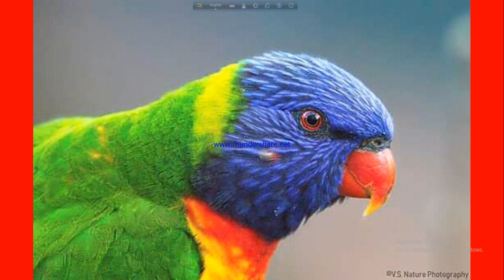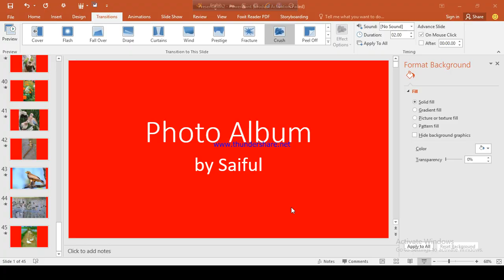সুন্দর সুন্দর পাখির ছবি Collected from Facebook Part 5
Nice Bird Picture  Collected from Facebook  Part 5,
bird image, nice bird image, bird picture, nice picture,
beautiful bird picture, beautiful picture, natural picture,
many kinds of bird picture, পাখি, পাখিদের ছবি, সুন্দর সুন্দর পাখি,
সুন্দর সুন্দর ছবি,